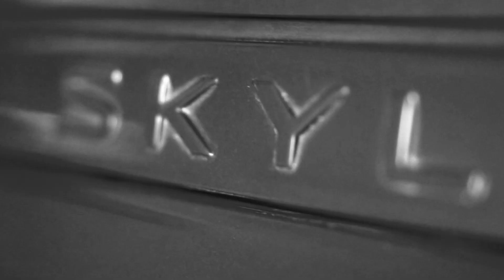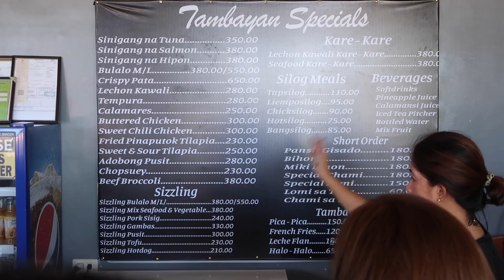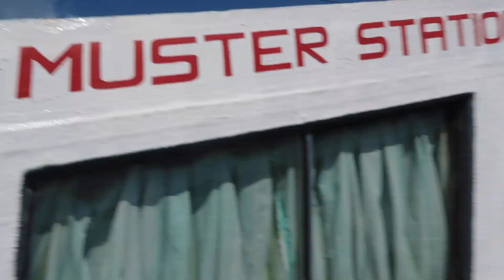MAWAWALA MUNA AKO!! DAY 1 MARINDUQUE VLOG